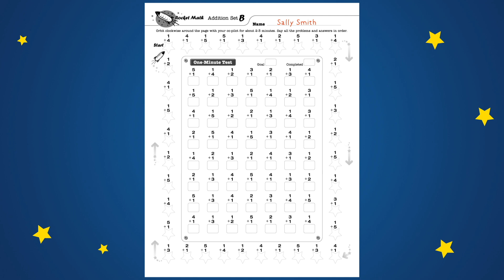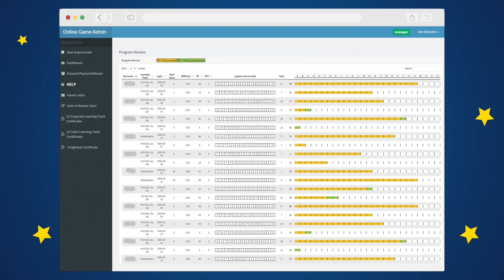Be a hero with Rocket Math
Give your students something fun and something very valuable at the same time.  Students love doing Rocket Math and they develop fluency with math facts in the process.  As fun as candy and recess and better for your students.  They will develop confidence and find math easy after learning the facts.